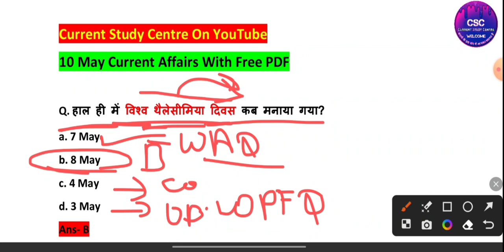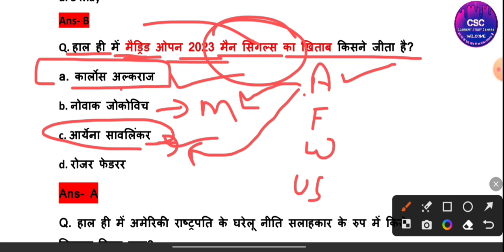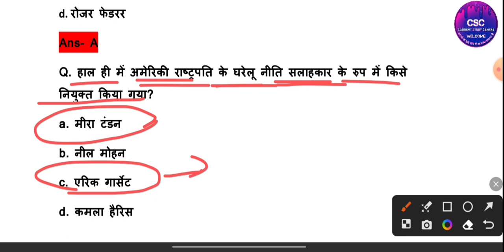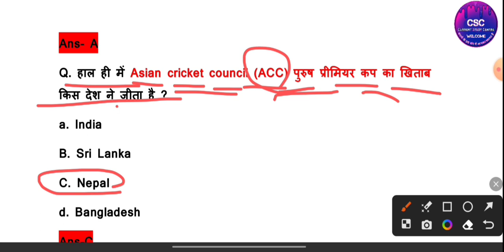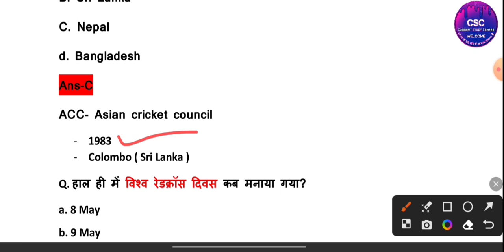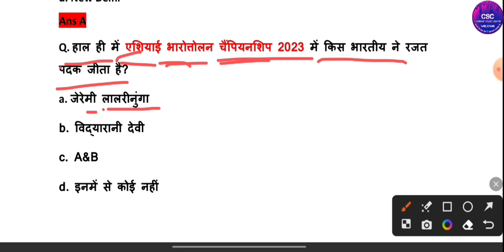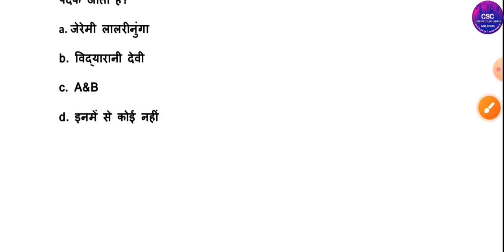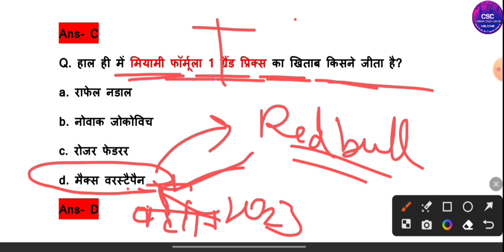10 May Current Affairs With PDF | Daily Current Affairs Video | SSC GD CGL CHSL MTS UPP etc